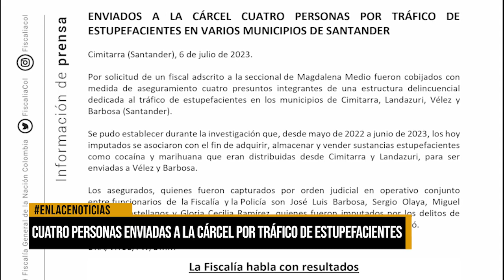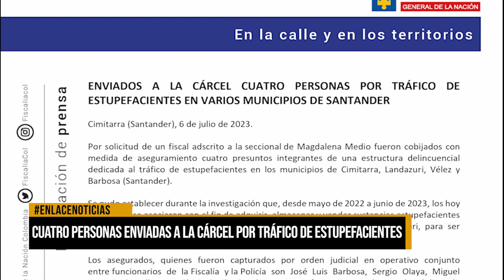Cuatro personas enviadas a la cárcel por tráfico de estupefacientes